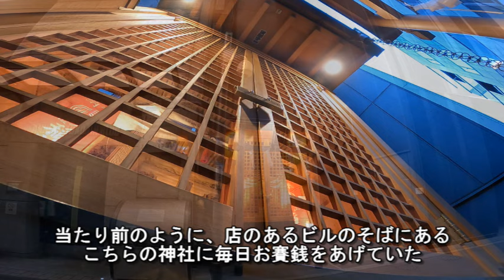あなたの知らない日本 100年前の日本の写真が凄過ぎる件 恋の歌を紡ぎ続けた 俳人 鈴木真砂女が毎日お賽銭 幸稲荷神社 銀座 朝の神社めぐり⑨ 神社八丁神社めぐり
100年前の日本人の写真とともに　東京神社  幸稲荷神社　東京都中央区銀座１丁目５

とてもとても小さな神社。
けれど、とても歴史のある神様です。
昔はこの地には脇差を商う人が多く住み、太刀売稲荷と呼ばれていたそう。
今は銀座の路地裏にあり、周辺の人から大切にされています
銀座八丁めぐり2023の一番札所。
俳人、兼女将である鈴木真砂女が毎日拝んだということも、銀座らしいエピソードです。

 幸稲荷神社 近隣紹介
徒歩1分　銀座一丁目駅
徒歩1分　ボタン・アクセサリー ミタケ 銀座1-5-1
徒歩1分　スタア・バー・ギンザ
徒歩1分　おいしい山形プラザ（山形県アンテナショップ）
徒歩1分　Dominique Bouchet Tokyo
徒歩1分　銀座ベーカリー
徒歩1分　BAR オーパ 銀座店
徒歩1分　オルクリニック
徒歩1分　銀座のジンジャー 銀座本店
徒歩1分　岩戸 銀座店
徒歩1分　LIBRA 銀座店
徒歩1分　GINZAグローバルスタイル 銀座本店・新館
徒歩1分　IJ(ichi-jyoji)
徒歩1分　インド料理店　グルガオン
徒歩1分　銀座イタリー亭
徒歩1分　ひろしまブランドショップTAU
徒歩2分　ぎんざ春日
徒歩2分　着物　銀座 越後屋
徒歩3分　槙三伏見稲荷神社
徒歩3分　カバン 銀座 タニザワ 銀座1-7-6
徒歩3分　田中貴金属直営　ギンザタナカ　銀座1-7-7
徒歩3分　日動画廊　銀座5-3-16
徒歩3分　ハツコ エンドウ　銀座1-7-5
徒歩3分　銀座紀州備長炭ショップ 掌
徒歩4分　洋傘・ステッキ　銀座 タカゲン　銀座1-9-18
徒歩4分　企画・貸画廊　ギャラリーセイコウドウ　銀座1-8-21
徒歩4分　企画・貸画廊　ギャラリームサシ　銀座1-9-1
徒歩4分　文房具　銀座 伊東屋　本店　銀座2-7-15
徒歩4分　しゃぶしゃぶ　銀座瀬里奈

～他の方が紹介する    幸稲荷神社 もっと知って欲しい～

【幸稲荷神社/Saiwai inari Shrine】「幸福」銀座縁結びパワースポット/happiness Ginza matchmaking power spot【アヒサガ/Find a duck】

忘れられそうな日本がそこにある。忘れられた日本を本当に忘れたくない。

出典
Man and woman undergoing public exposure for adultery in Japan-J. M. W. Silver
How MAGURO-SAN Deals with His EX-GEISHA WIFE for OVER-COOKING the RICE (And Making Snide Remarks About His MALE LOVERS)
「お稲荷さんの路地」鈴木真砂女

BGM
『故郷（ふるさと）』作曲：岡野貞一　作詞：髙野辰之大正3(1914)年刊行の「尋常小学唱歌」第六学年用に掲載された文部省唱歌

『この道』
北原白秋作詞、山田耕筰作曲の日本の童謡

日本のことをいろいろ紹介している動画